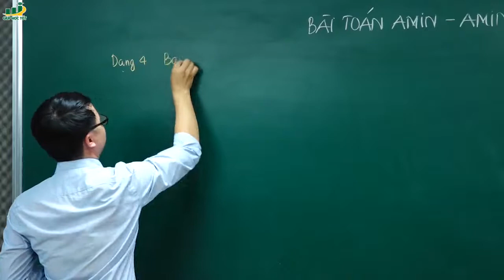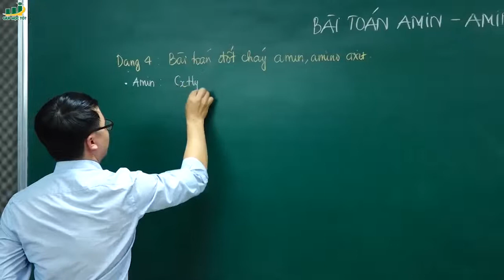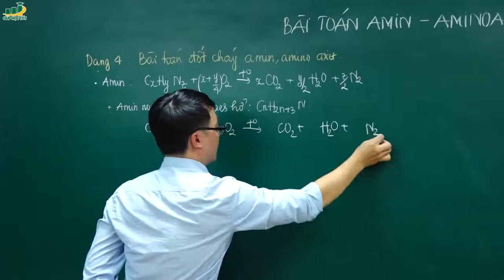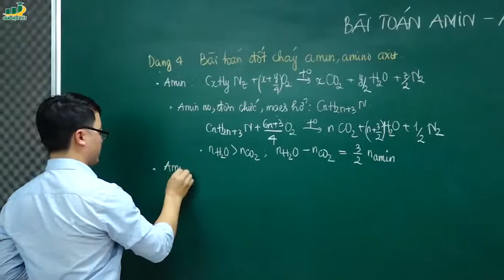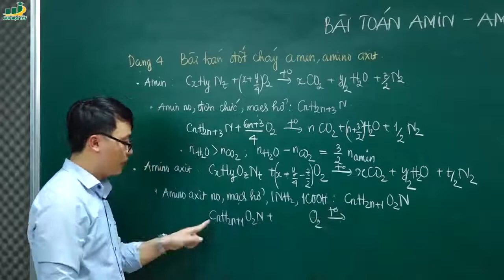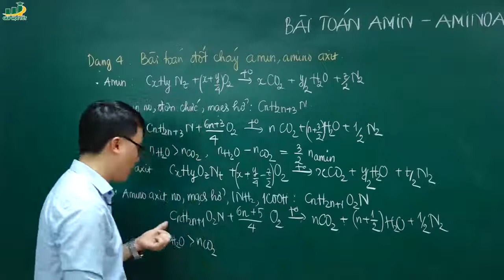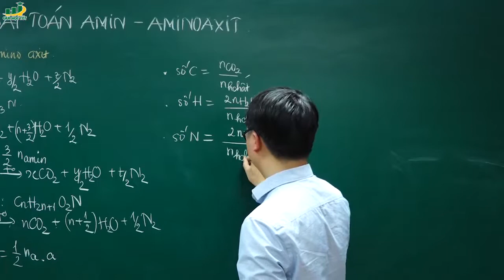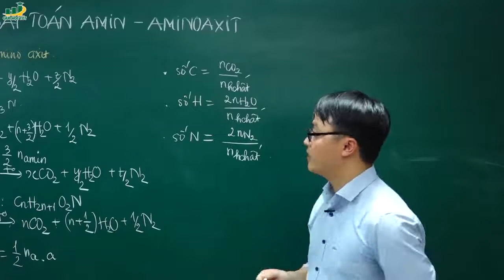Hóa Học Lớp 12 –Bài giảng Các dạng bài tập về amin, amino axit (T3)|Ôn thi thpt Quốc Gia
♦ [Mới năm 2017]Hóa học 12 - Chương Amin-Amino axit-Protein | Bài giảng Các dạng bài tập về amin, amino axit (T3)| Bài toán đốt cháy amin và amino axit |Ôn thi thpt Quốc gia| Bài tập trắc nghiệm tự luận, hk1, hk2, giải bài tập sgk cơ bản nâng cao

► Khóa học của thầy Khóa luyên thi THPT Quốc Gia môn hóa học

‡Thầy Trần Thanh Bình tốt nghiệp bằng giỏi trường ĐH Giáo Dục – ĐHQG Hà Nội và hiện đang là học viên cao học theo ngành “Phương pháp giảng dạy bộ môn Hóa học” tại trường.
Thầy Bình được học sinh biết đến là một giáo viên vui tính, tâm huyết và có khả năng truyền cảm hứng giúp các bạn học sinh thấy yêu và đam mê môn Hóa. Thông qua bài giảng của thầy môn Hóa trở nên sinh động, gần gũi và dễ hiểu hơn bao giờ hết. Đối với thầy, dạy học không chỉ là dạy kiến thức còn dạy các em cách tư duy, giải quyết vấn đề trong học tập cũng như trong cuộc sống. “Thành công không phải là đích đến mà là cả một quá trình”. ¤¤¤¤¤¤¤¤
Bài giảng lý thuyết về amino axit
I. ĐỊNH NGHĨA
- Aminoaxit là những hợp chất hữu cơ tạp chức trong phân tử có chứa đồng thời 2 nhóm chức: nhóm amino (NH2) và nhóm cacboxyl (COOH).
- Công thức tổng quát của aminoaxit: R(NH2)x(COOH)y hoặc CnH2n+2-2k-x-y(NH2)x(COOH)y.
     Quan trọng nhất là các α - aminoaxit (các aminoaxit có các nhóm COOH và NH2 cùng gắn vào 1 nguyên tử C - C số 2). Hầu hết các aminoaxit thiên nhiên đều là các α - aminoaxit.

II. TÍNH CHẤT VẬT LÍ
- Chất rắn, dạng tinh thể, không màu, vị hơi ngọt.
- Nhiệt độ nóng chảy cao, dễ tan trong nước vì amino axit tồn tại ở dạng ion lưỡng cực:

III. TÍNH CHẤT HOÁ HỌC
1. Sự phân li trong dung dịch
H2N-CH2-COOH ↔ H3N+-CH¬2-COO-
                                            (ion lưỡng cực)
2. Aminoaxit có tính lưỡng tính
a. Tính axit
     Tác dụng với bazơ mạnh tạo ra muối và nước:
NH2-CH2-COOH + KOH → NH2-CH2-COOK + H2O
Chú ý sử dụng phương pháp tăng giảm khối lượng khi giải bài tập.
b. Tính bazơ
     Tác dụng với axit mạnh tạo muối.
NH2-CH2-COOH + HCl → ClNH3 - CH2 - COOH
Chú ý sử dụng phương pháp tăng giảm khối lượng và định luật bảo toàn khối lượng khi giải bài tập.
3. Phản ứng trùng ngưng của aminoaxit
nNH2-CH2-COOH → (- NH-CH2-CO-)n + nH2O (H+)
- Phản ứng trùng ngưng của 6-aminohexanoic (axit ε-aminocaproic) hoặc axit 7-aminoheptanoic (axit ω-aminoenantoic) với xác tác tạo thành polime thuộc loại poliamit.
- Từ n aminoaxit khác nhau có thể tạo thành n! polipeptit chứa n gốc aminoaxit khác nhau; nn polipeptit chứa n gốc aminoaxit.
4. Phản ứng với HNO2
HOOC-R-NH2 + HNO2 → HOOC-R-OH + N2 + H2O
5. Phản ứng este hoá
NH2-CH2-COOH + ROH → NH2-CH2-COOR + H2O (khí HCl)
Chú ý
- Aminoaxit có làm đổi màu quỳ tím hay không tùy thuộc vào quan hệ giữa số nhóm COOH và số nhóm NH2 có trong phân tử aminoaxit:
+ Nếu phân tử aminoaxit có số nhóm COOH = số nhóm NH2 → aminoaxit không làm đổi màu quỳ tím.
+ Nếu phân tử aminoaxit có số nhóm COOH lớn hơn số nhóm NH2 → aminoaxit làm đổi màu quỳ tím thành đỏ.
+ Nếu phân tử aminoaxit có số nhóm COOH nhỏ hơn  số nhóm NH¬2 → aminoaxit làm đổi màu quỳ tím thành xanh.
- Các phản ứng do muối của aminoaxit tác dụng với dung dịch axit hoặc dung dịch kiềm.
NH2-CH2-COOK + 2HCl → NH3Cl-CH2-COOH + KCl
NH¬3Cl-CH2-COOH + 2KOH → NH2-CH2-COOK + KCl + H2O
IV. ĐIỀU CHẾ
     Thủy phân protit
(-NH-CH2-CO-)n + nH2O → nNH2-CH2-COOH